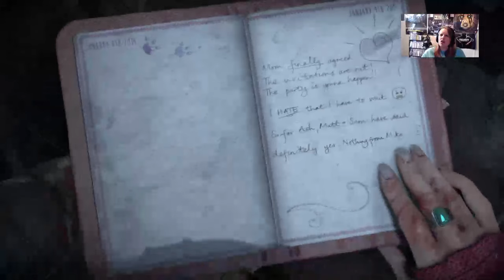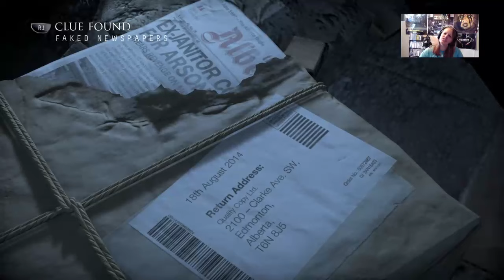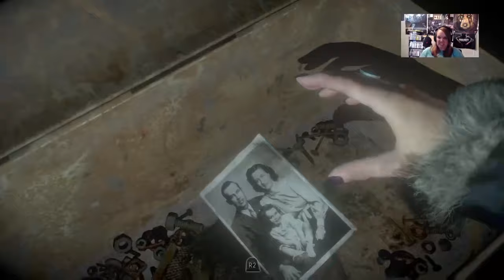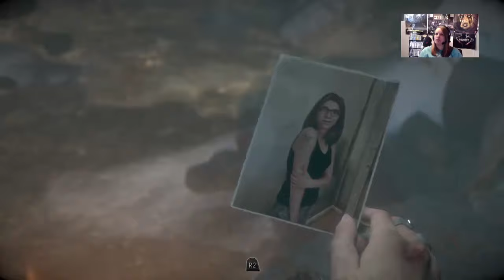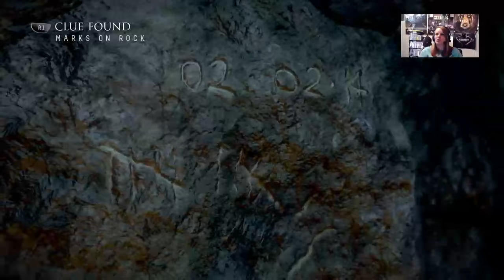Until Dawn Playthrough 2